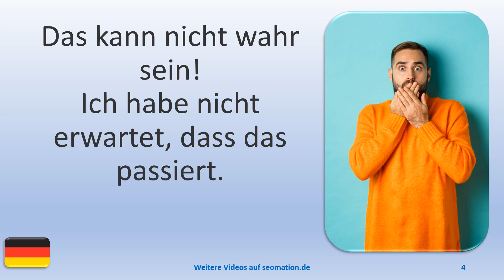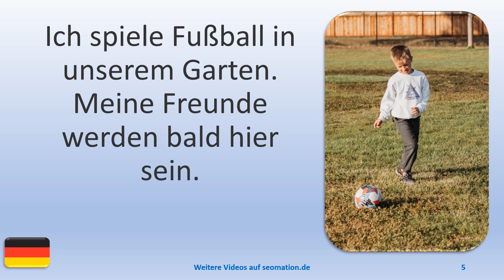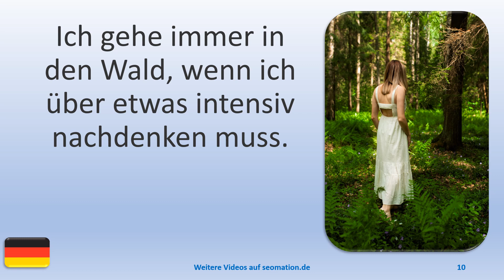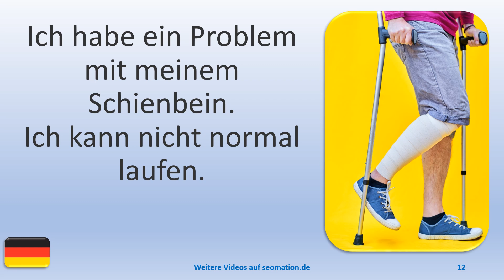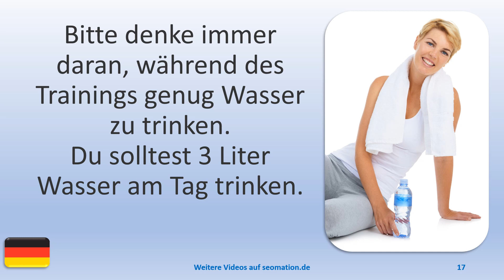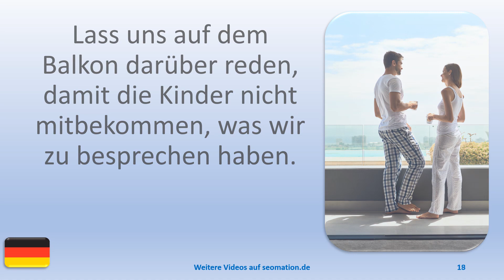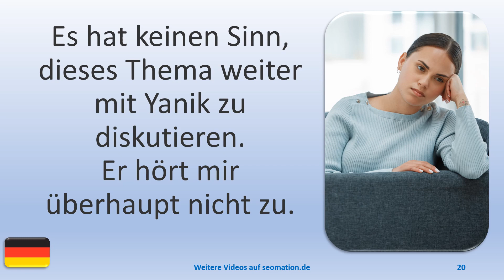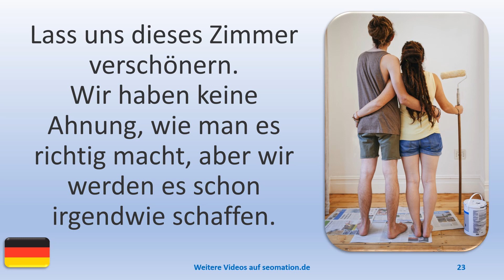▶️664▶️ Ich lerne Deutsch mit Texten und Bildern in unterschiedlichen Situationen.